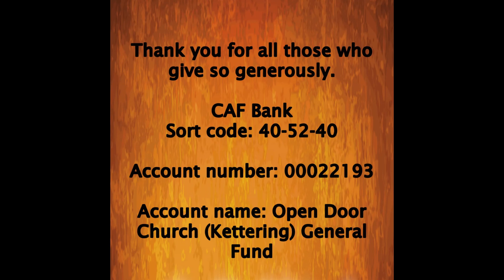Sunday 15th of September 2024 | Sunday Service - Sermon